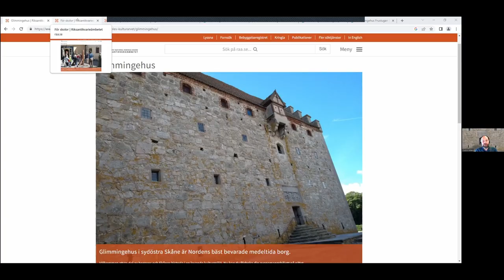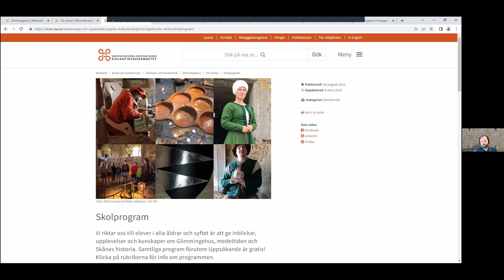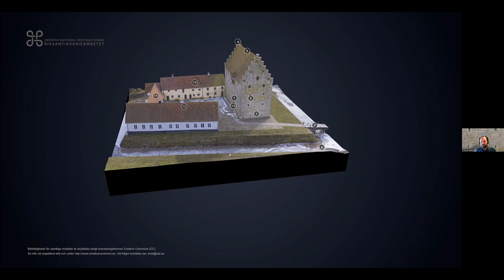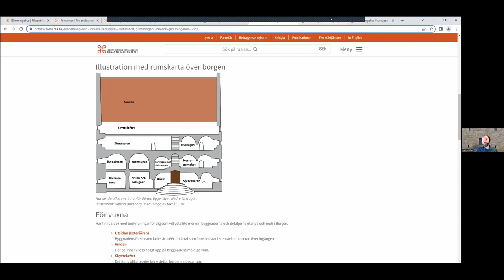De digitala guiderna på Glimmingehus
Medverkande:
Fredrik Nihlén, Glimmingehus

Med utgångspunkt i en 3D-modell av borgen, och ambitionen att göra den till ett mera tillgängligt besöksmål, kan nu besökare på Glimmingehus upptäcka nya lager av borgens drygt 500-åriga historia genom en surfplattebaserad app. Genom den nyutvecklade appen integreras traditionella audioguider och muntligt berättande med 3D-visualiseringar och annoterade detaljer. Informationen är tillgänglig i både bild, text och tal, samt förutom på svenska, engelska, danska och tyska, också via syntolkning och teckenspråk. Fredrik , som är pedagog vid Glimmingehus, berättar mer om arbetet med utveckling av appen som ett komplement till övrig förmedlingsverksamhet.